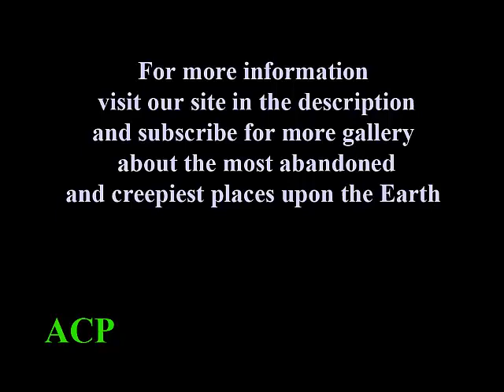Bodiam Castle in East Sussex, England